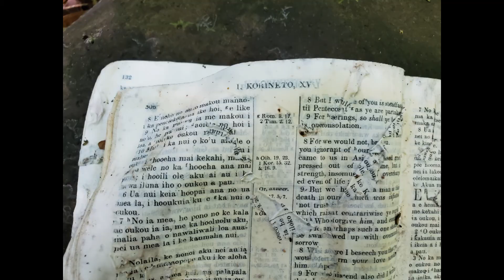Kolowalu Hike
Hiked on October 9th 2019